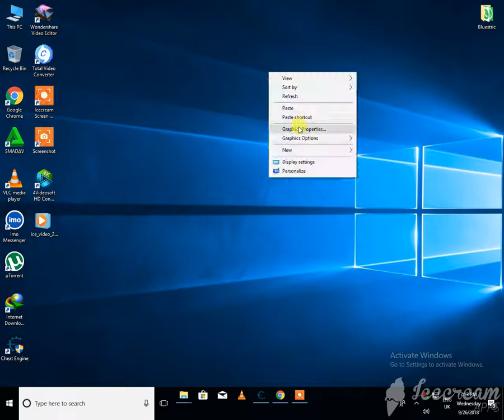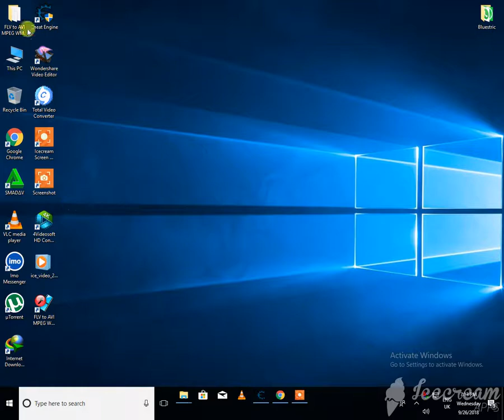How To Instal FLV to AVI MPEG WMV 3GP MP4 iPod Converter 5.3.0402 {Full-Version}